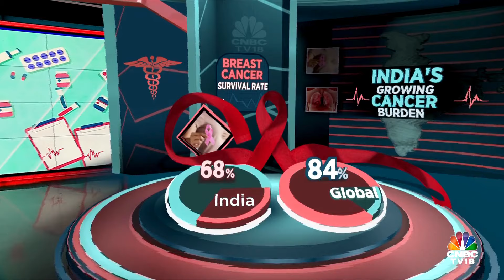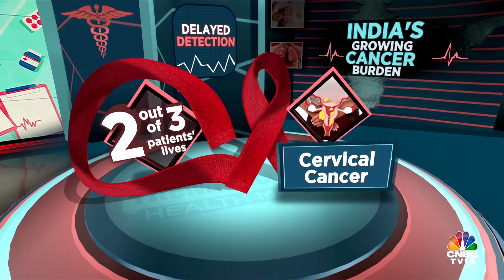Prostate Cancer In Men & Breast Cancer In Women |The Medicine Box | N18V | CNBC TV18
Why are cancer cases rising in India?

Dr Sewanti Limaye, Director - Medical & Precision Oncology, Sir HN Reliance Foundation Hospital and Dr Senthil J Rajappa, Head of Medical Oncology, Indo American Cancer Hospital, Hyderabad discuss this and much more with Ekta Batra on TheMedicinebox

n18oc_business